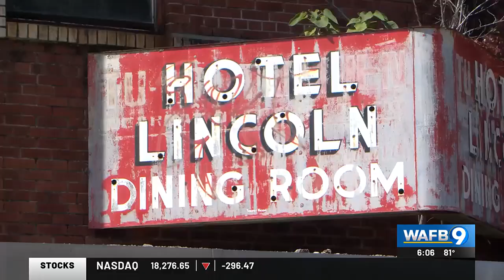Baton Rouge Metro Council discussing possibility of 6 new affordable housing projects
Tonight at the Metro Council, leaders are introducing six new affordable housing projects across the parish.